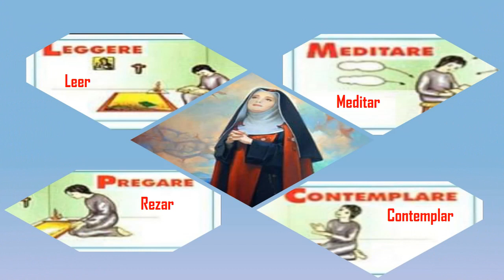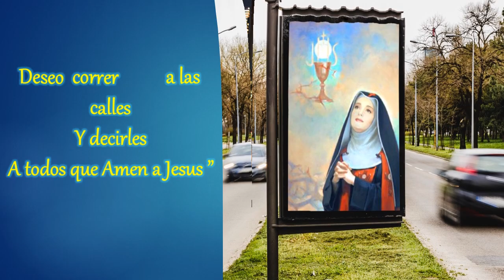Blessed Maria Passion(3)